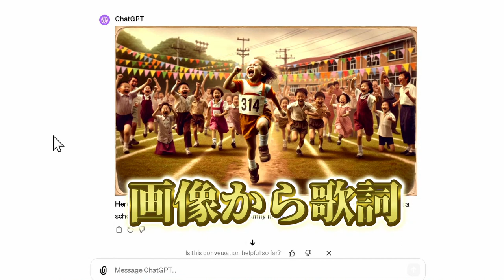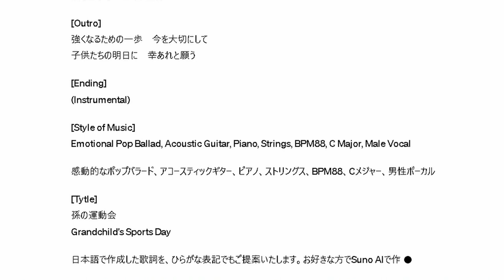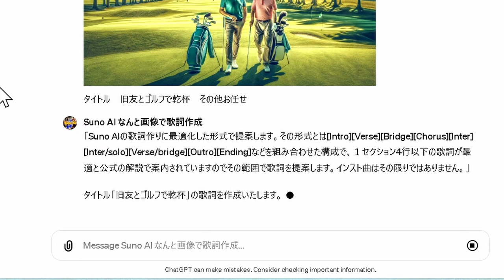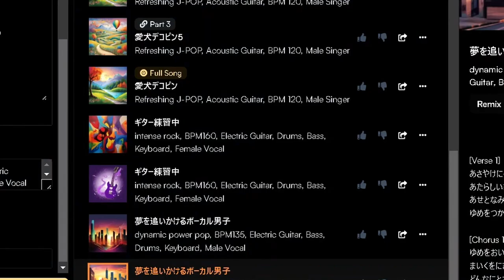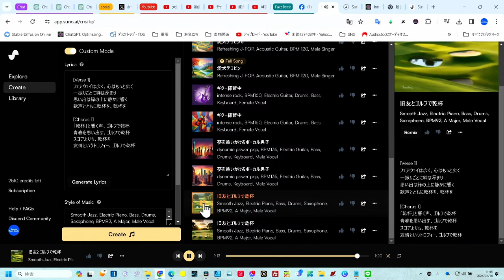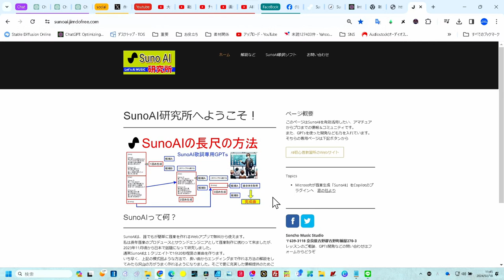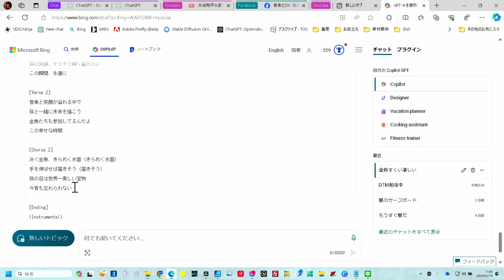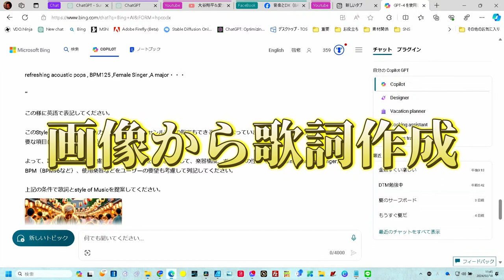写真一枚で始まる音楽旅行：ChatGPTとSunoAIのコラボレーション Copilot対応で無料可能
概要
この動画では、ChatGPTの画像アップロード機能とSunoAIを使って、思い出の写真から歌詞を作り、音楽を完成させるまでのプロセスをご紹介します。
あなたの大切な写真が、いかにして一つの美しい曲に生まれ変わるのか、その魔法のような瞬間をぜひ体験してください。
この革新的な技術によって、誰もが簡単にオリジナルの音楽を制作できるようになります。さあ、あなたの思い出も、素敵なメロディーに変えてみませんか？